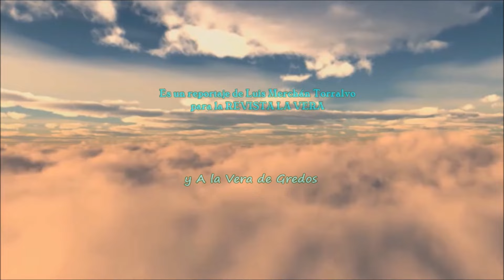Actuaciones de tres Grupos Folk en CASA DE CULTURA de Losar de la Vera durante la Matanza Losareña